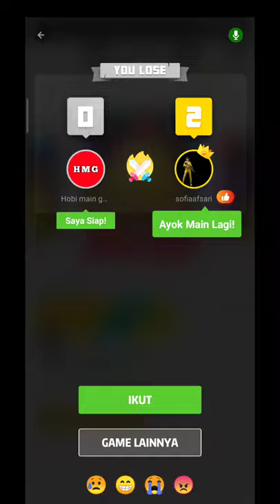Game domba saling dorong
atau

code : LIMIT_FYAKETP0

atau

code : LIMIT_FYAKETP0